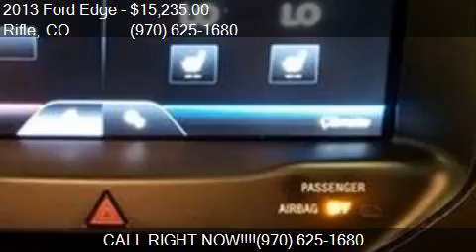2013 Ford Edge SEL AWD 4dr Crossover for sale in Rifle, CO 8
This 2013 Ford Edge SEL AWD 4dr Crossover is for sale in Rifle, CO 81650 at COLUMBINE FORD INC.

Engine: 3.5L V6
Transmission: Automatic 6-Speed
Color: Tuxedo Black Metallic
Mileage: 77669
Contact COLUMBINE FORD INC 2728 RAILROAD AVE Rifle, CO 81650 to test drive this 2013 Ford Edge SEL AWD 4dr Crossover today.